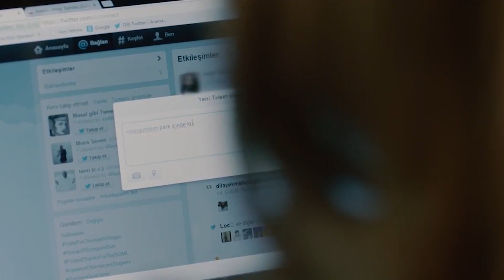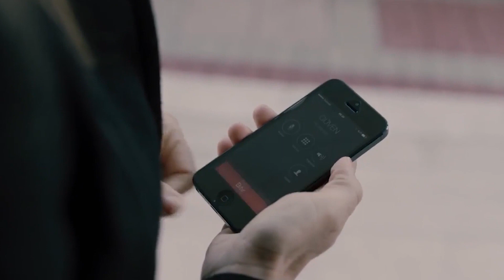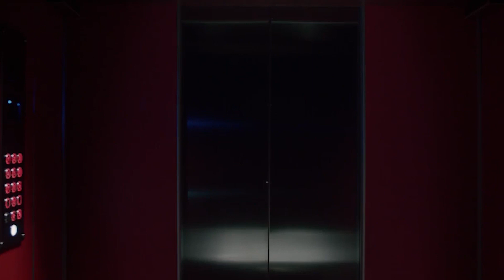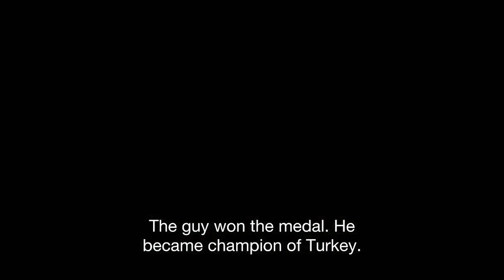Ant Trap | Action Full Movie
A woman who continually lives under the supervision of her husband and who has been facing violence from her husband. As she is looking for someone to help her, she will meet a man from the local mafia. He will take the plan further, and he will make a plan that no one could imagine.

In the actress of the crime and thriller movie, where the beloved, successful actress Fırat Tanis was the director for the first time, names such as Cüneyt Uzunlar, Neslihan Yeldan and İdil Vural accompany him.

Release date: May 9, 2014
Director: Fırat Tanis
Cast: Fırat Tanis, Cüneyt Uzunlar, Neslihan Yeldan, İdil Vural
Type: Thriller
Country: Turkey